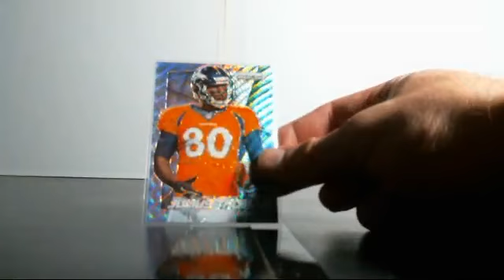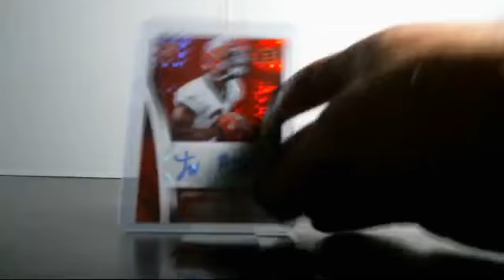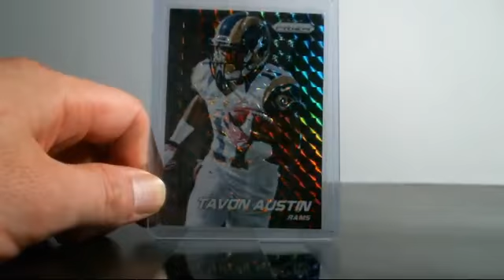10/31/2015 Panini Prizm 1/2 Case Break #31 RECAP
Wow Again AVS?